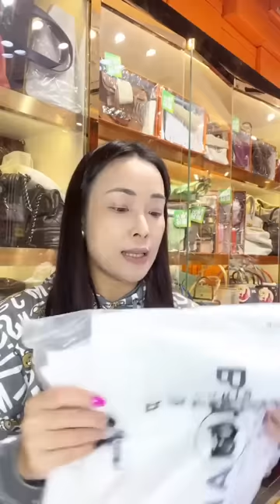🍒Happy Friday🍒H 金色之夜🥰直播購物88場‼️2022-10-14🤩Mini Kelly金金🥳Constance Mini金金🤩Lindy26🥰Geta大象灰✨Picotin18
本店已開業14年，有十年以上經驗專業鑑定師鑑定所有貨品，保證《正品正貨》。設回收換袋《閑置換新袋》，歡迎聯絡查詢。 本公司各店鋪地址， 歡迎到店參觀選購。

🎉🎉Happy Friday直播🎊🎊🎊
下單What’s App: (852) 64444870
‼️✨歡迎消費卷✅ 支付寶✅ 微信 ✅Tap &go (Apple Pay）✨‼️ ✅ 歡迎閑置換新袋👏🏻
✨H 金色之夜✨ Mini Kelly 金金，Constance Mini 金金，Lindy 26 金色，Geta 大象灰， Picotin 18 Nata 🥳🥳🥳
CC 靚 飾物，靚手袋名牌直播🤩
✅ 可以閑置換新袋👏🏻👏🏻👏🏻

BRAND STATION
店鋪地址：

 (一) 尖沙咀 樂道1號 地鋪 (MTR H 出口)

公司電話：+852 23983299/ 23432222

本公司沒持有圖中任何商品的商標及版權，所有商標及版權皆屬於該品牌持有人所擁有，所有轉載只作分享用途。